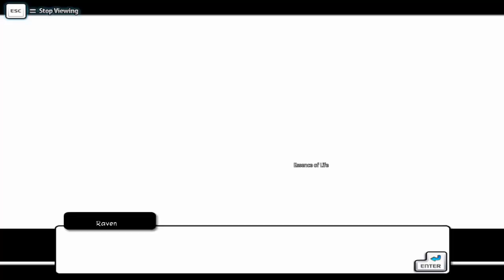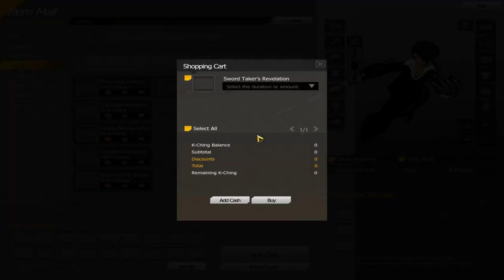[Elsword VOID]Speedrun to cap level challenge BM%